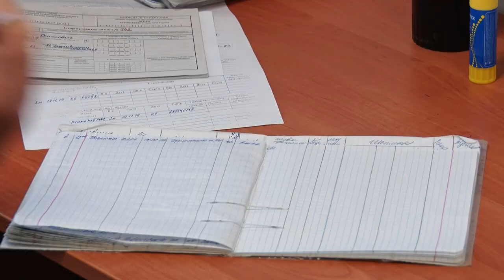Як зробити щеплення дитині у Дніпрі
В Україні обов’язковою є вакцинація дітей проти десяти небезпечних хвороб. Серед них –  гепатит В, туберкульоз, поліомієліт, дифтерія, кашлюк. Такі щеплення безкоштовні.